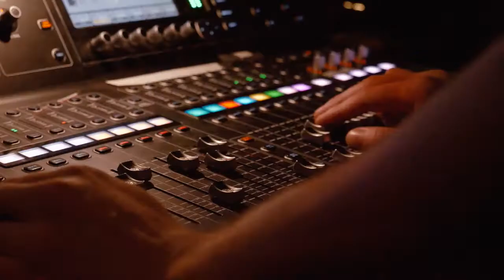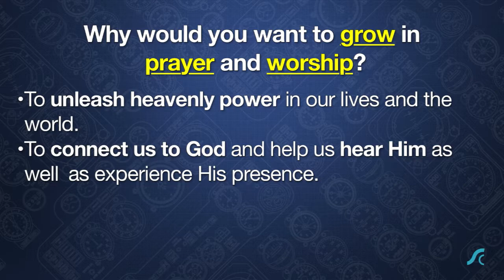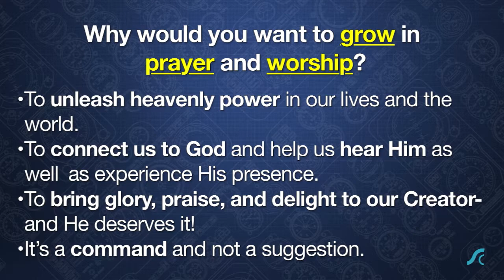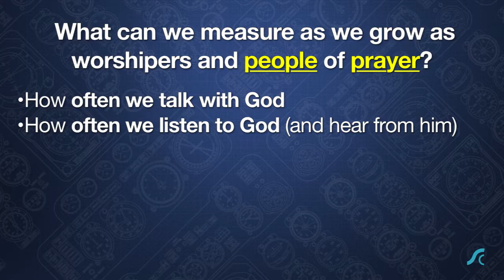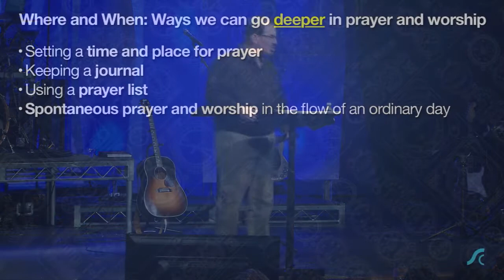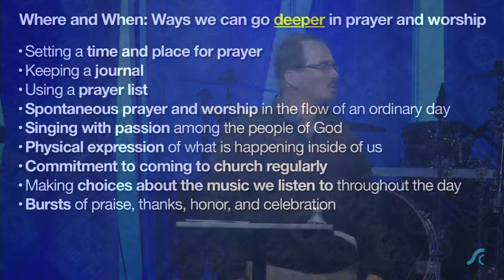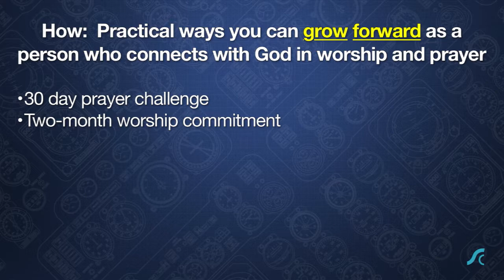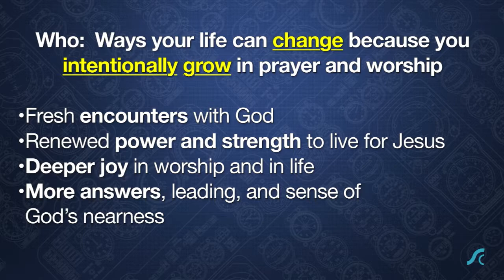Metrics…Measurements that Matter #3 Worship and Prayer